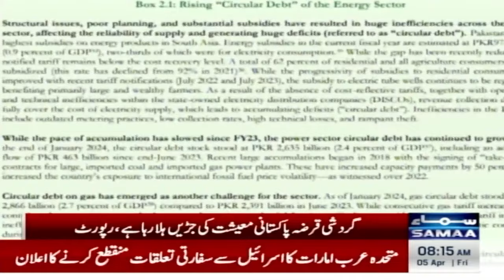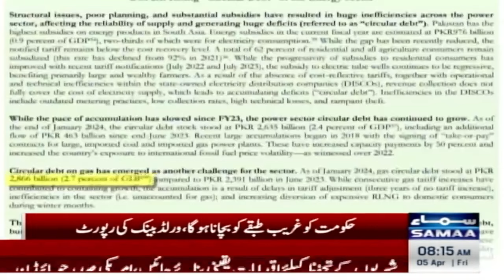World Bank rings alarm bell over Pakistan's economy | Breaking News | Samaa Money